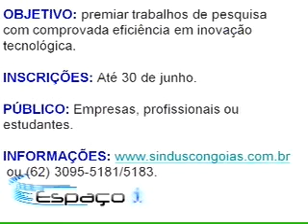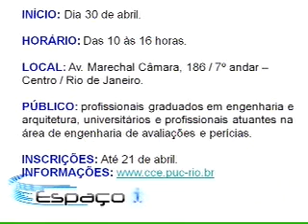Espaço-i 28/03/2011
11º episódio da segunda temporada do programa Espaço-i, do Conselho Federal de Engenharia, Arquitetura e Agronomia (Confea), exibido pela allTV de janeiro a abril de 2011.